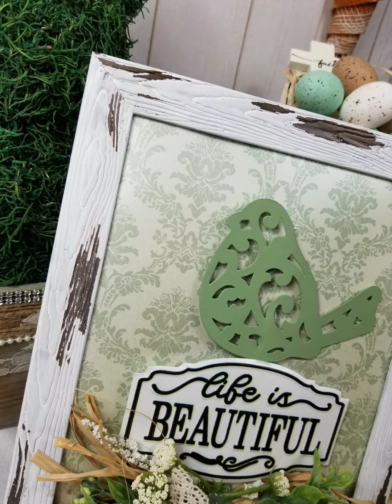A ideas to make with a dollar tree frame